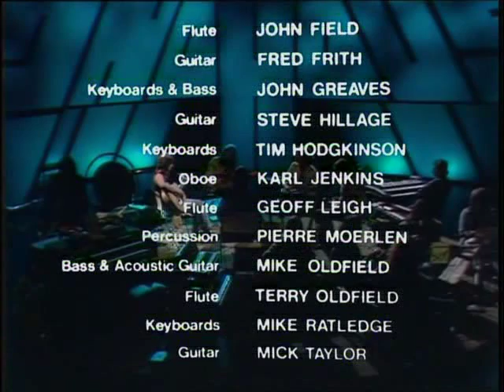Mike Oldfield - Tubular Bells Concert 3/3